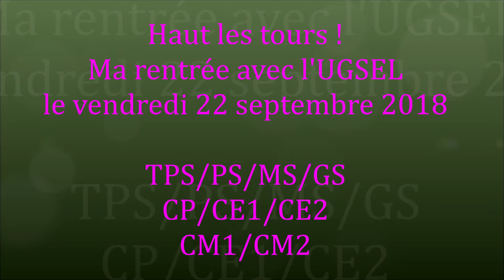Haut les tours !